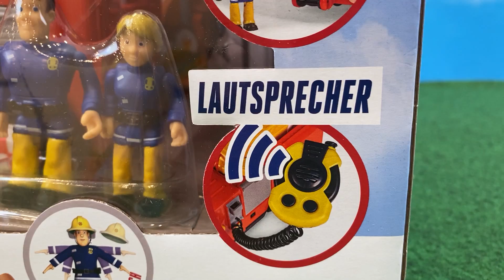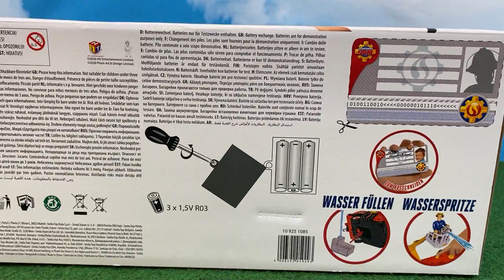Review - Ultimate Jupiter - 109251085 - Feuerwehrmann Sam - Simba Toys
Im heutigen Video zeige ich euch den Adventskalender von Feuerwehrmann Sam aus dem Hause Simba.

Hat euch der Ultimate Jupiter gefallen, dann könnt ihr ihn hier bei Amazon bestellen:

Vergesst nicht, die Glocke zu aktivieren, um immer aktuelle Videos angezeigt zu bekommen.

Die Musik aus dem Vorspann stammt von - kostenlose und GEMA freie Musik.